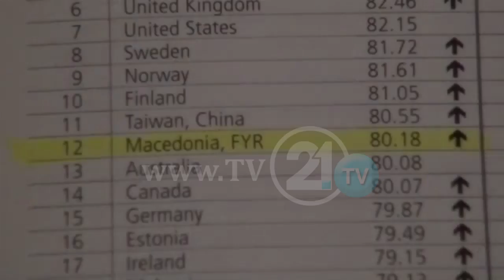ПИОМ СÈ ПОЗАВИСЕН ОД БУЏЕТОТ - ПЕШЕВСКИ: „ВАЖНО Е ШТО ОТВОРАМЕ РАБОТНИ МЕСТА“